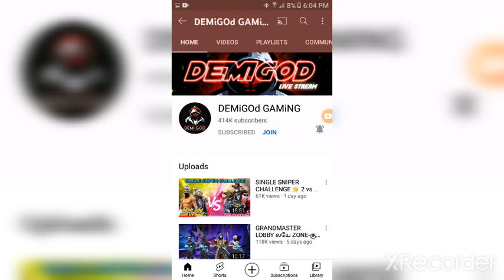demigod gaming op head shot op awm free fire gods of free fire